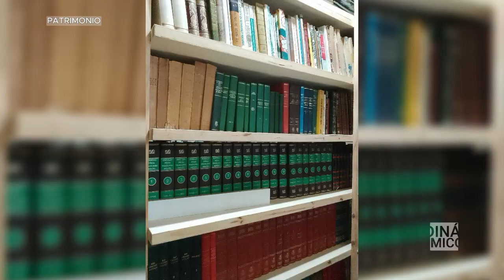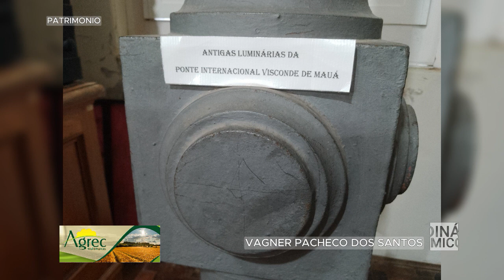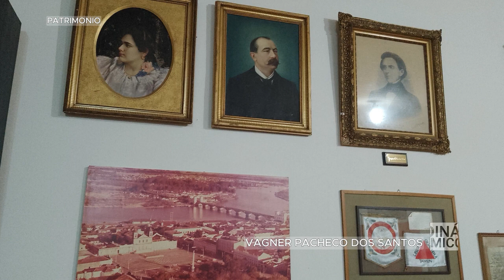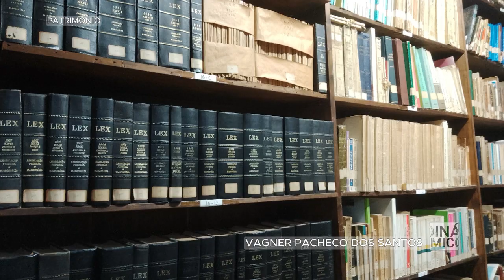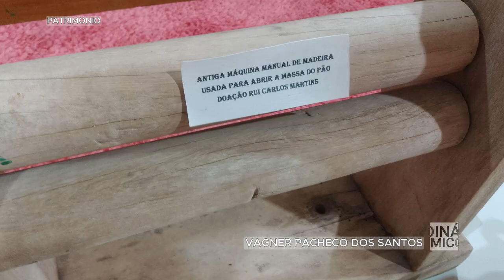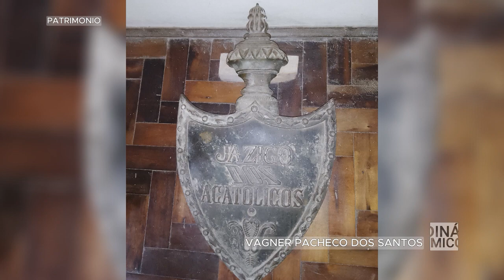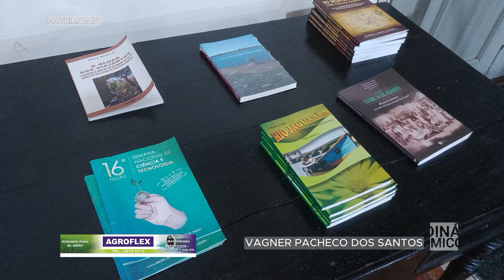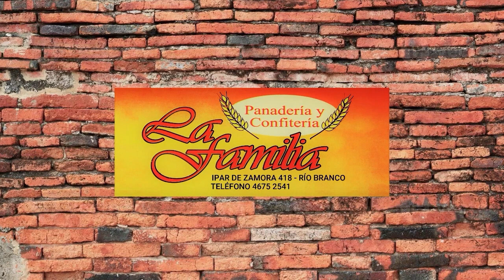ENCUENTROS EN LA PULPERIA VAGNER PACHECO DOS SANTOS INSTITUTO HISTÓRICO Y GEOGRÁFICO DE YAGUARÓN